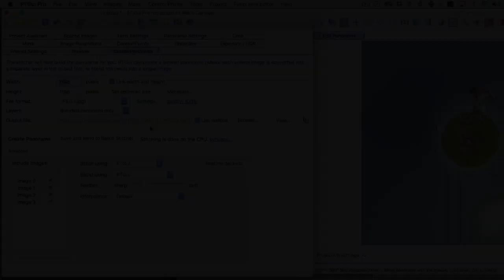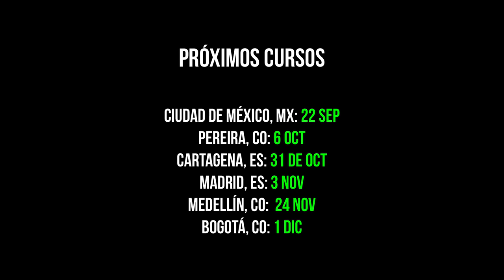Cómo hacer un Little Planet con PTGui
Así hice este Little Planet o Pequeño Planeta (llamados también Tinny Planet), con cámara DSLR, ojo de pez, rótula Nodal Ninja, Flash. Pegado con PTGui.

Próximos cursos para 2017:

- Ciudad de México, MX: 22 sep
- Pereira, CO: 6 oct
- Cartagena, ES: 31 de oct
- Madrid, ES: 3 nov
- Medellín, CO: 24 nov
- Bogotá, CO: 1 dic